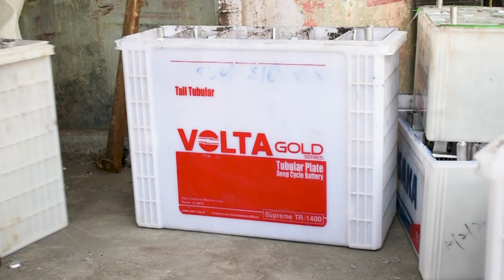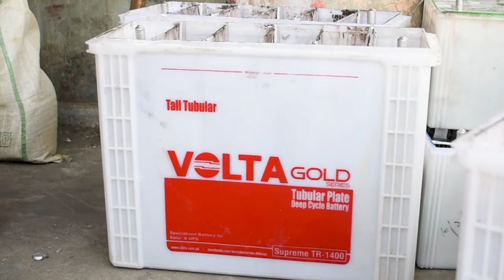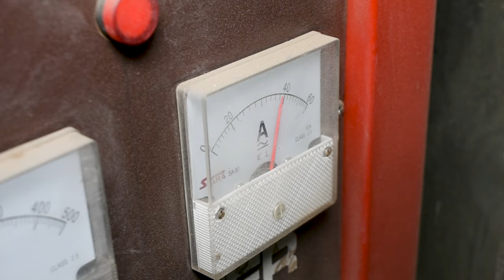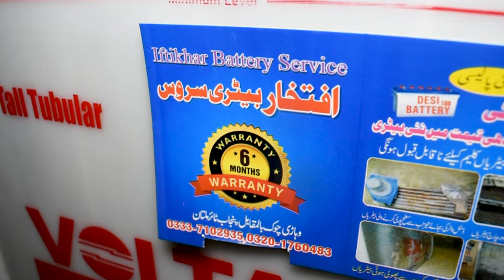How To Restore Dead Solar Tubular Battery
In this video, an elderly man revives a dead solar battery that was thought to be impossible to revive. This video has a complete guide on how to restore a dead solar tubular battery

This elderly man proved that it's possible to revive a solar battery that was thought to be impossible to revive. With his innovative techniques, he managed to bring the battery back to life and help solve the energy crisis. If you're curious about what happened next, watch the video to find out!
How To Do Restoration Of Old Tall Tubular Battery | Solar dead Battery Remaking

Old dead battery amazing restoration process performed by a Skillful man. These batteries work as new after restoration. Tubular batteries are rechargeable liquid acid batteries commonly used for Solar electricity storage. New technology Batteries.